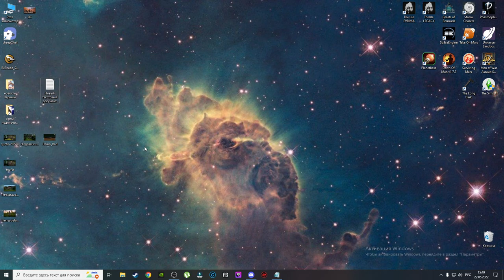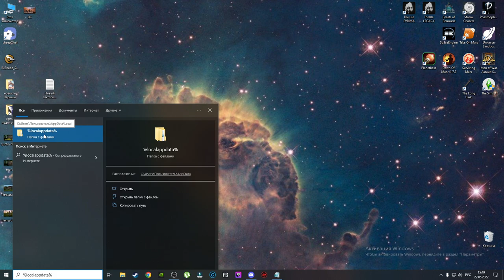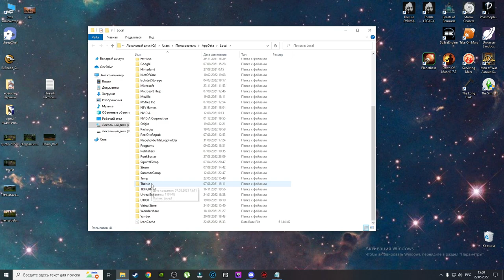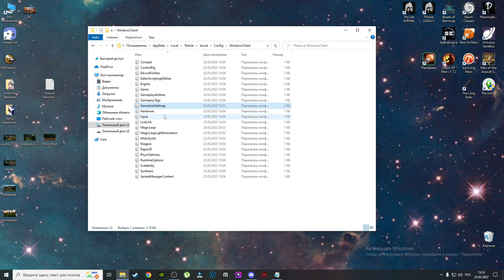КАК ПОВЫСИТЬ FPS В THE ISLE EVRIMA.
Небольшой совет про то как повысить FPS в THE ISLE EVRIMA.
Команда для поиска папки saved-  %localappdata%